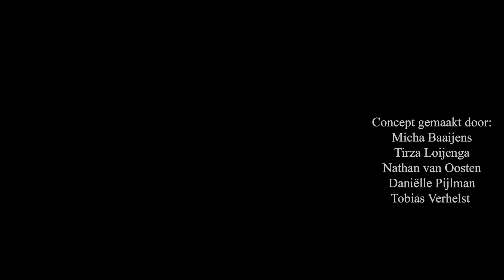2023 Watervliet Tinyhouse Concept